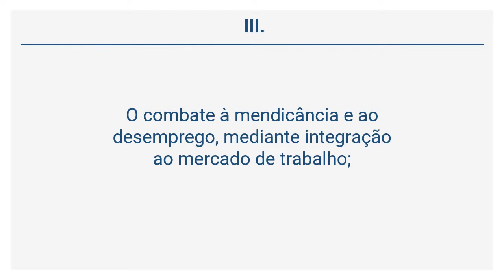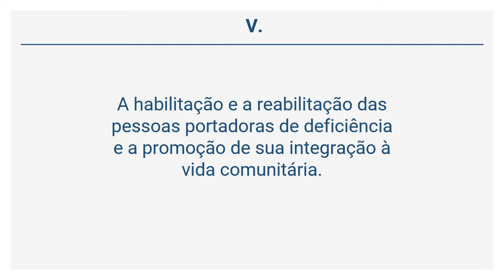Lei Orgânica de Betim (22 de 32) - DA ASSISTÊNCIA SOCIAL